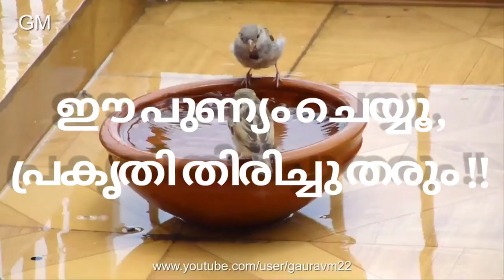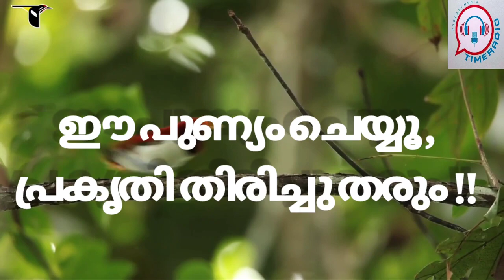HOT DAYS , SUPPORT TO THE NATURE /Director Reji Nair / TIME MEDIA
Time media is an Infotainment Channel since 2004 , Entered in Limca Book of Records for innovative ideas of News distribution